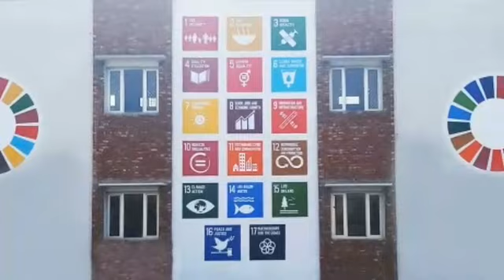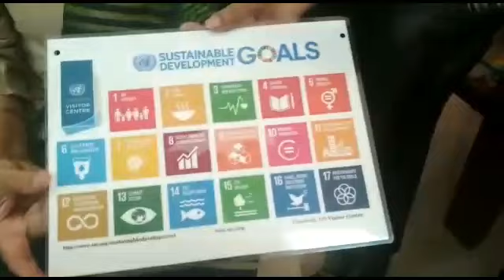United Nation International project at Kamla Nehru Public School Phagwara